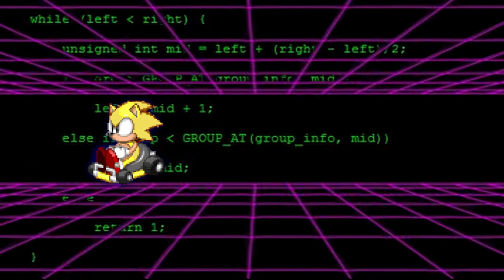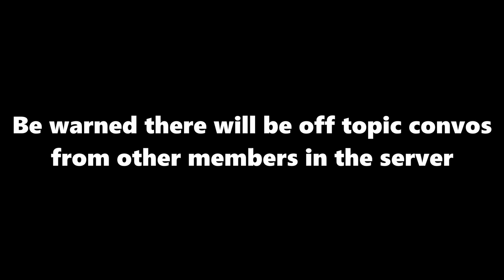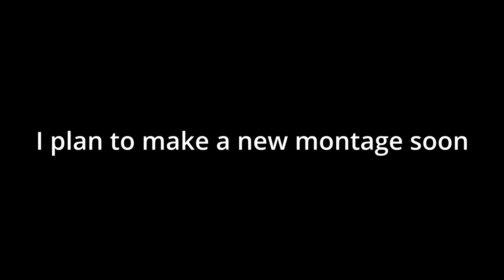Driving me INSANE - SRB2K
So last year (In November of 2021) I was introduced to SRB2K! Naturally I had a LOT of fun and in December I wanted to make a small montage video. Sadly my PC died and I lost most of what I edited.

This video is a combination of new and old footage as I didn't want to waste some of these hilarious moments that are impossible to recreate.

Samenstein
Burgnut
Cody

OnyxFjord
Boyo
Cool Pringles
NickGames8